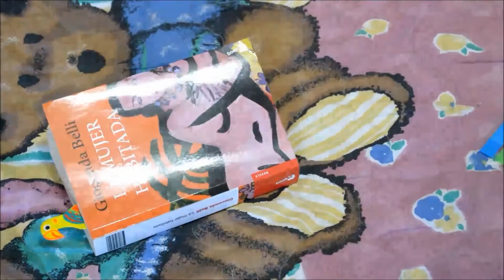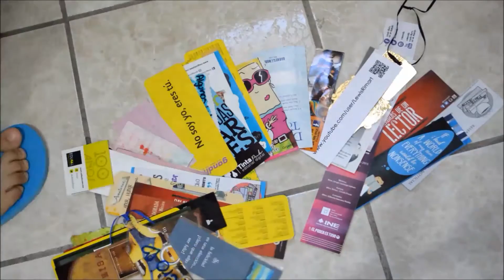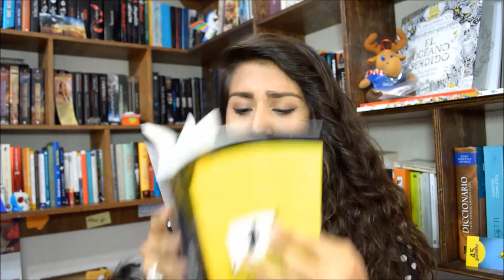Hábitos y manías de lectores + Anuncio hangout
¡Hola! Estoy de regreso.
Espero les agrade el vídeo y cuéntenme. ¿Cuáles son sus hábitos y/o manías como lectores?

¿Dónde me pueden encontrar? ???